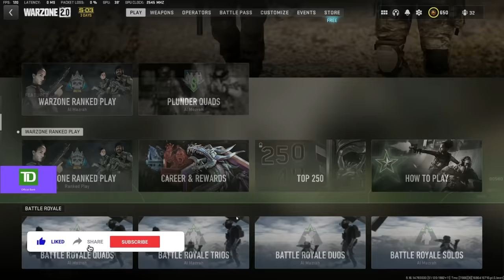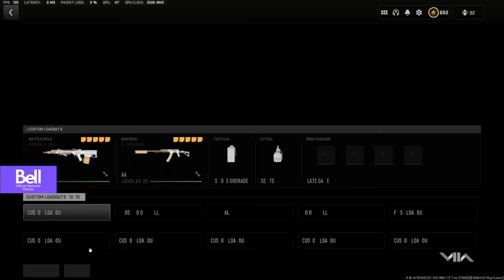ok lol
Timestamps:
Intro : 0:00
Warzone KV Broadside & Cronen Squall Loadout : 0:33
Warzone KV Broadside & Cronen Squall Gameplay : 2:37
✔Intro: Stranger Things Theme Song (C418 REMIX)